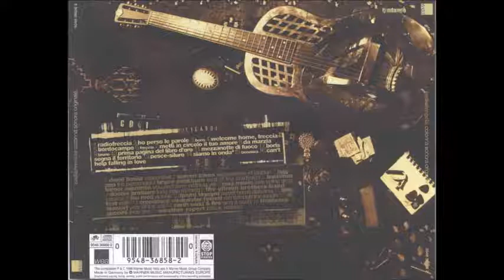29 Year of the Cat - Radiofreccia - Ligabue